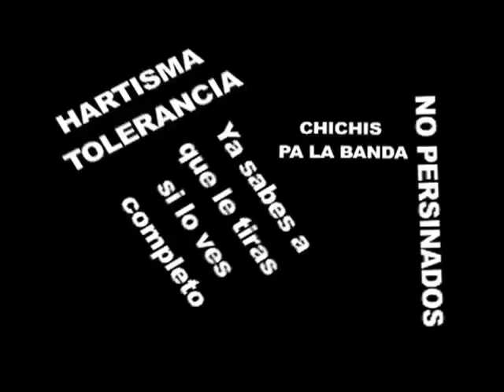Tacarbón con Nay Salvatori "Chamba en el Cruzero"